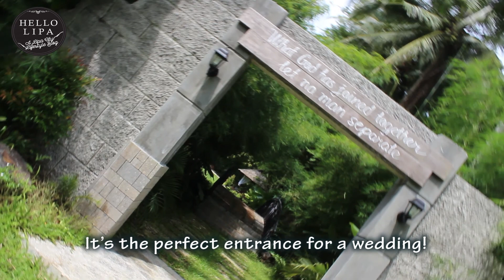Rose Villas Resort: Your Relaxing Home Away from Home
We all could use a timeout from our busy lives. You don’t have to go too far or spend a lot of money to do so. You can stay and relax at your relaxing home away from home – Rose Villas Resort.